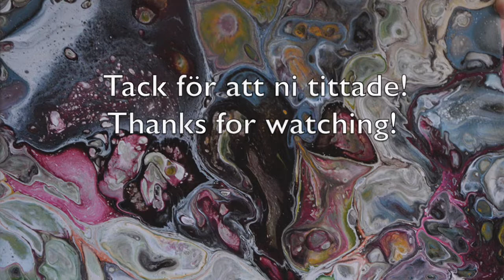Annlos Art - 16. A Ring pour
Annlos Art skapade en film om / made a video about - Serien / the series "A Ring pour"

Färger vi använde i videon / Colors we've used in the video:
Mars Black
Prussian blue with Paynes grey
Cadmium orange hue
Naples Yellow
Copper
All colour from Winsor & Newton